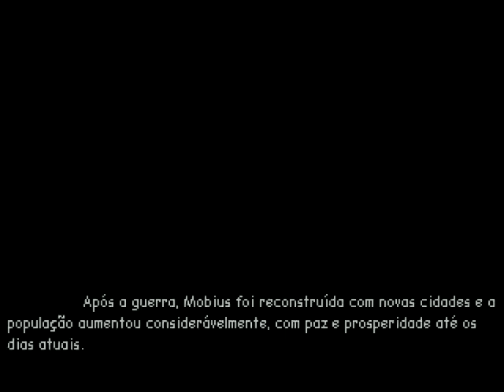Sonic - Freedom Fighters Intro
A mugen game made by MUGENHunter. This is the opening.